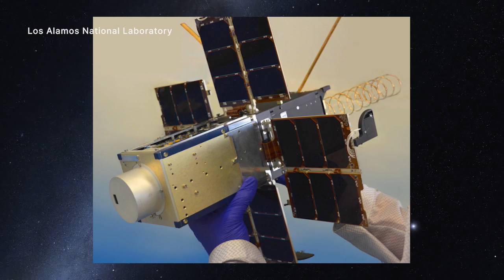Space to Ground: Scientific Ride: 11/04/2022